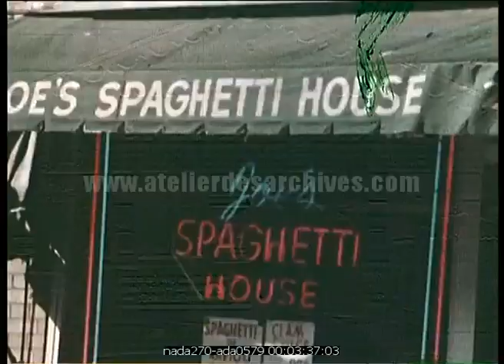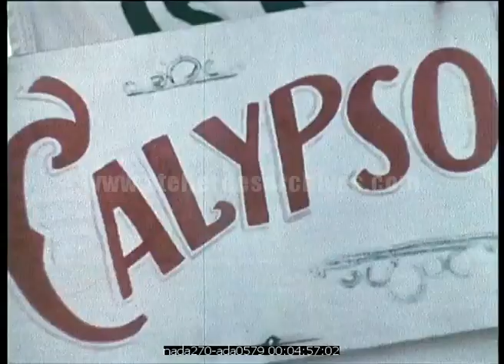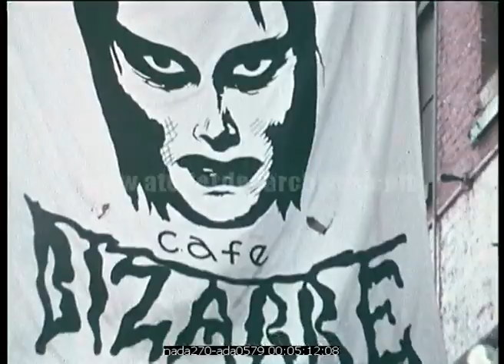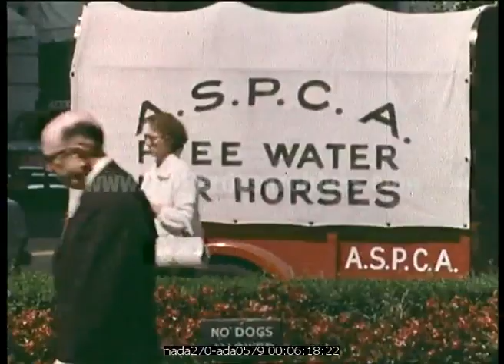New York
Description : Documentaire sur différents aspects de la vie à New York au début des années 60 : transports, musées, parcs, scènes de rue, restaurants, vie nocturne

Date : 1960's